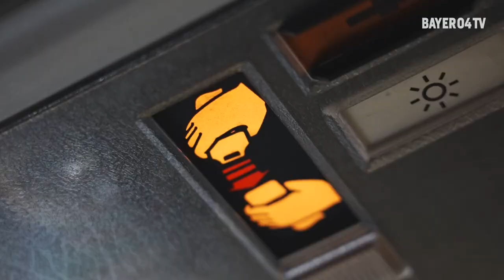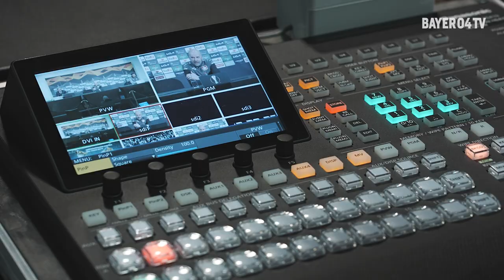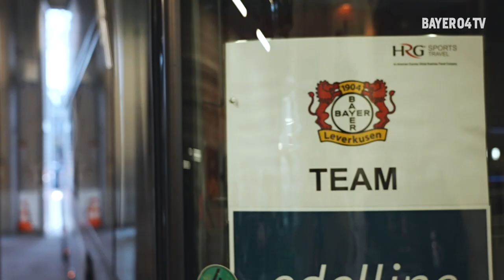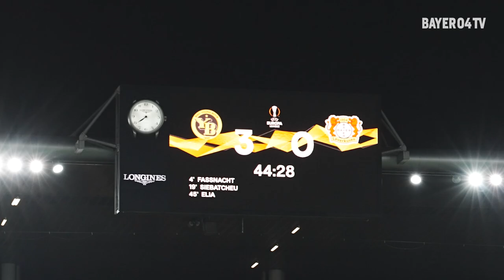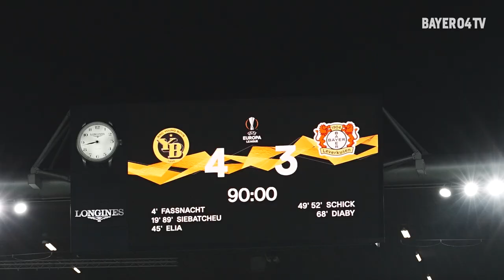Inside B04 | DURCH EUROPA – Bern 🇨🇭 | OnTour mit Bayer 04 Leverkusen in der Schweiz | UEL Reportage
DURCH EUROPA: Bayer 04 Leverkusen vertritt die Fußball-Bundesliga in dieser Saison in der UEFA Europa League. Im Hinspiel der Zwischenrunde war die Werkself Mitte Februar 2021 beim Schweizer Meister Young Boys Bern (3:4; Tore durch Patrik Schick (2) und Moussa Diaby). Wir haben unsere Profis bei der Tour in die Schweiz nicht nur beim Europapokalspiel im umgebauten Wankdorf-Stadion filmisch begleitet und haben die Highlights sowie alle Tore festgehalten, sondern waren auch bei An- und Abreise oder beispielsweise der Pressekonferenz vor dem Spiel hautnah mit dabei...